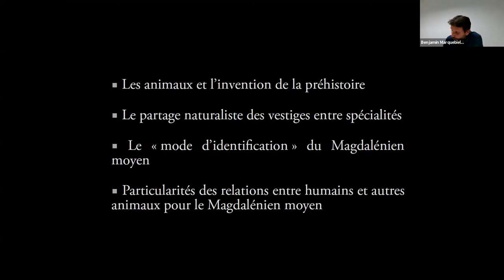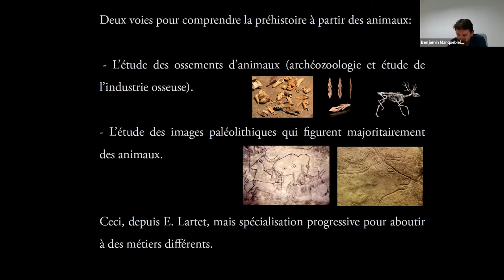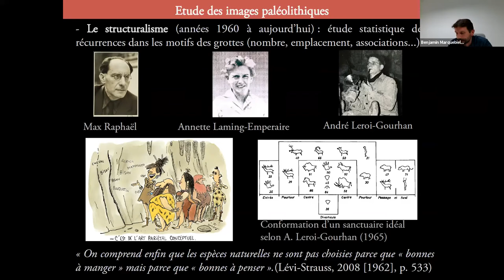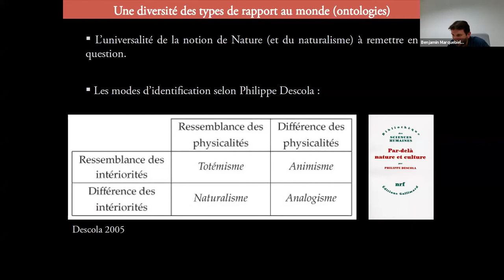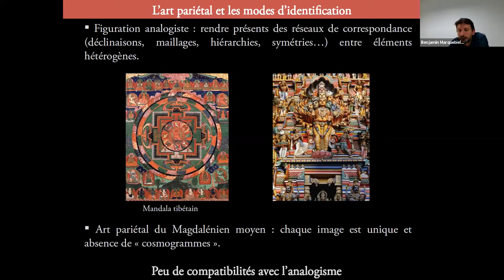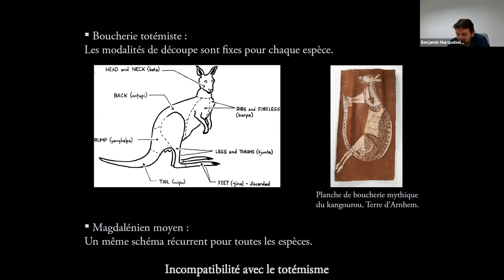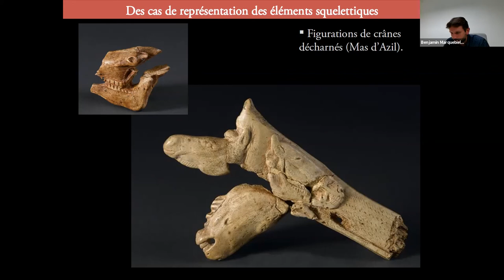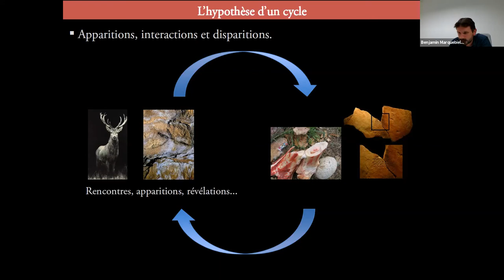[Clément Birouste] Les animaux pour comprendre la préhistoire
Plus de 15 000 ans avant que ne s’impose l’idée de nature dans l’Occident moderne, des humains vivaient avec et par d’autres animaux. Les relations entre vivants n’étaient alors vraisemblablement pas pensées et organisées d’une manière qui nous est familière. Dans ces conditions, comment tenter de restituer aujourd’hui, au moyen de l'archéologie, le rapport au monde de ces sociétés du Paléolithique européen ? L'exemple des chasseurs-cueilleurs du Magdalénien, qui vivaient dans le Sud-Ouest de la France à la fin du Paléolithique, avec leurs célèbres images figurant des animaux, et de nombreux restes osseux animaux et humains provenant de sites archéologiques, permet à Clément Birouste, post-doctorant au laboratoire Traces, d'explorer cette question.

Cette conférence, organisée dans le cadre des Mercredis de l'archéologie, a été donnée en visioconférence et enregistrée le 29 septembre 2021.